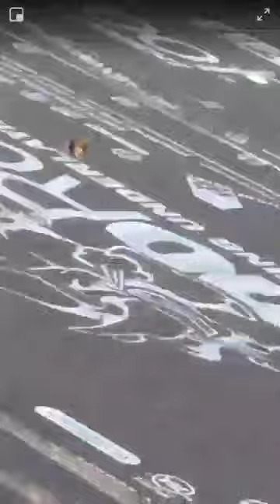AYYY HE SMACKING IT HE LICKING IT